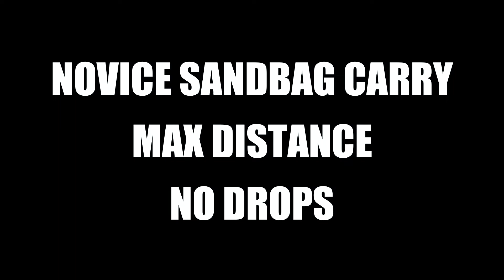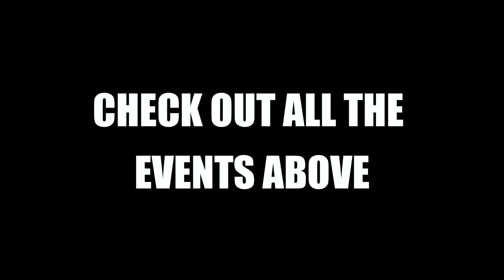GSP Strongman Competition Part 5 | Intermediates Sandbag Carry for Max Distance in 60 seconds Event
Event 5 for the Intermediate lifters from GSP Strongman Competition which was held at Matty Costello's Gym, Galway Strength & Performance gym (GSP)

This video sees athletes attempt a Sandbag Carry for Max Distance within 60 seconds.

The Irish Strength Training channel provides How To video tutorials on everything from
Strongman (WSM - Worlds strongest Man. Atlas Stones, Yoke Walk, Truck Pull, Log Press, Farmers Walk)
to Powerlifting Barbell moves (Deadlift, Squat, Bench Press)
to general fitness exercises (Dumbbell exercises, body-weight, cardio, HIIT classes, home workouts, tabata routines, personal training programs, mobility and stretch etc)
and also on nutrition, diet planning, exercise programming and training techniques.
Build huge mass quickly.

Be the best you can be!

They have items geared towards powerlifters, Strongmen & Strongwomen, General fitness and olympic weightlifting.

I get no commission or payment for any orders made.

These items really are top class and I will be doing various reviews on the equipment.

*discount only available when ordering from the Irish website at this time.